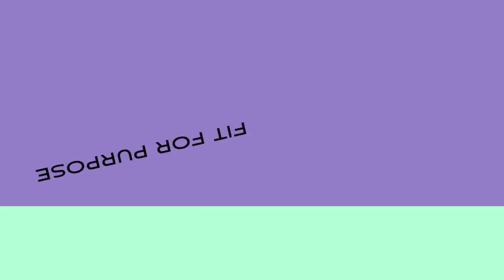2015 FOBISIA Teachers' Conference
From 16-18 October 2015, British International School, Phuket (BISP) hosted the inaugural FOBISIA Teachers' Conference. 185 teachers attended from 28 schools in Asia, including Vietnam, India, Indonesia, Thailand, Malaysia, Brunei and South Korea. Entitled 'Fit for Purpose' the conference included workshops in the areas of Technology, Careers, Global issues, and Job Alike Workshops for Primary, Secondary and Whole School. Connecting all workshops was the key note speaker 'Crossroads' from Hong Kong led by David Begbie who inspired all attendees with his workshops on sustainability and compassion.